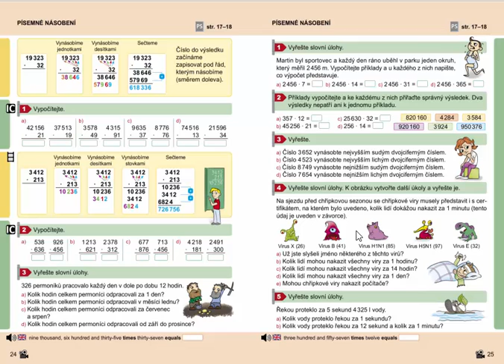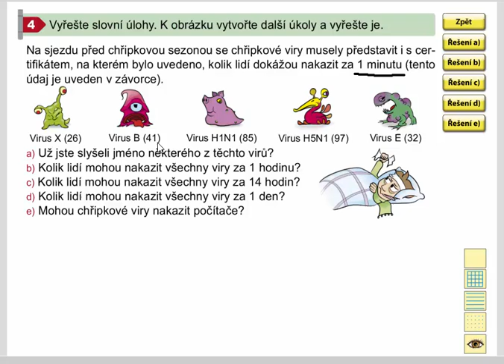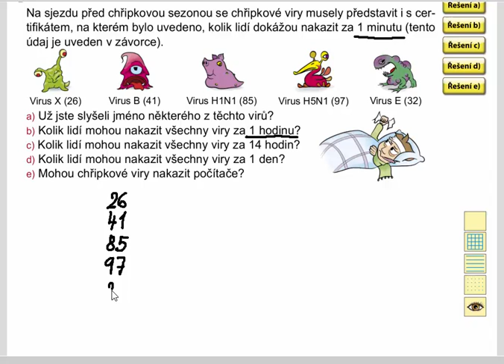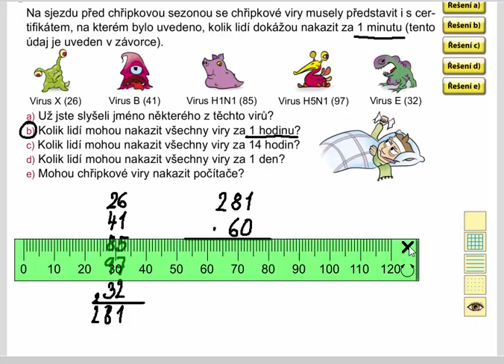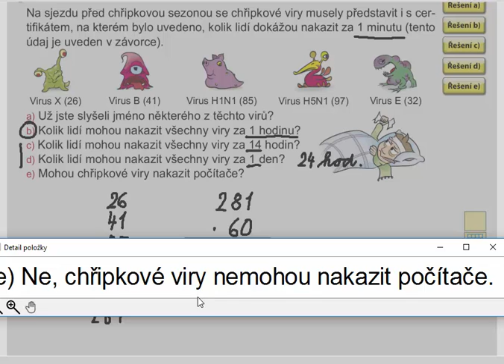Písemné násobení (slovní úlohy), Mat. mat. pro 4.roč., 2. díl, str. 25, cv. 4